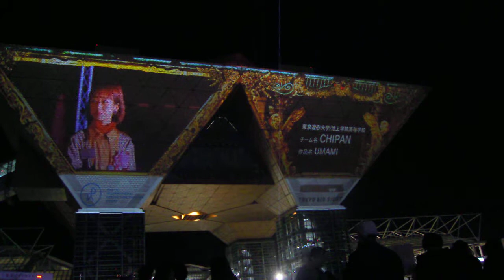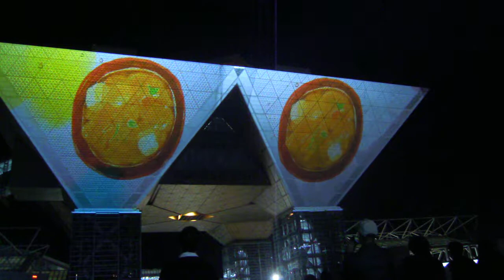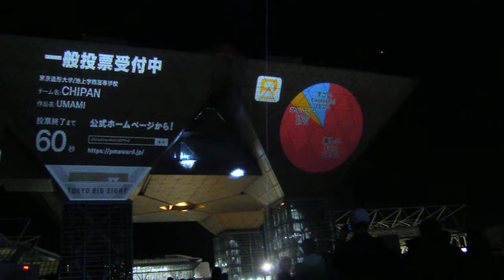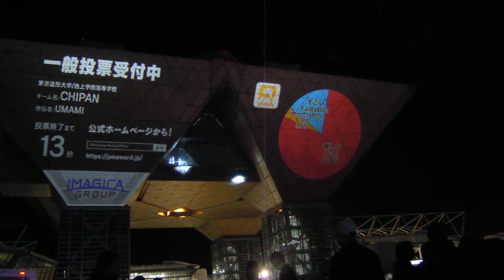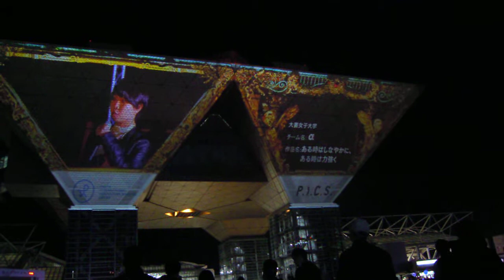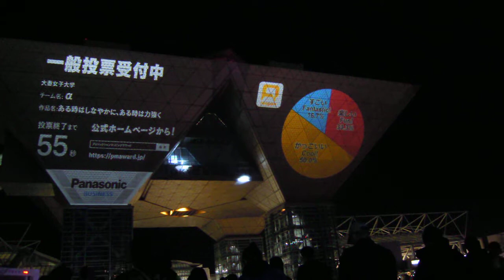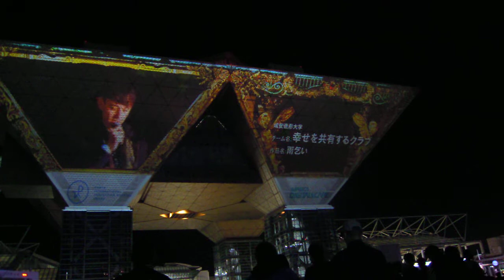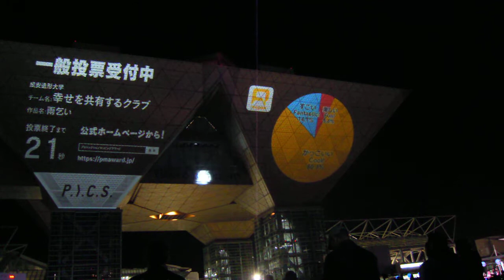東京国際プロジェクションマッピングアワードvol 4 20191116東京ビッグサイトDSCN5124